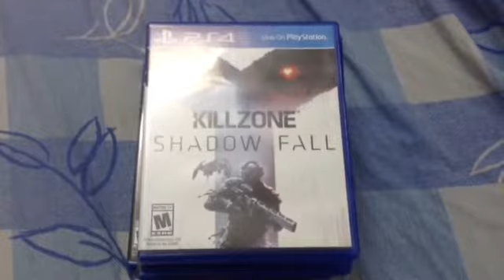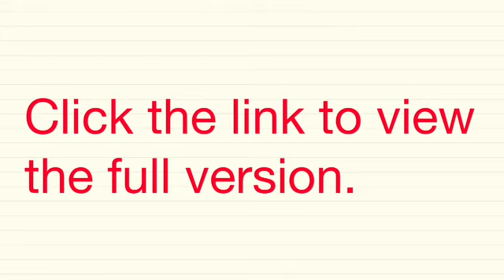My PlayStation 4 : 1 Year Later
view the full version here (ดูเวอร์ชันเต็มได้ที่นี่) =

ติดตามข่าวสาร พูดคุยกันได้ที่